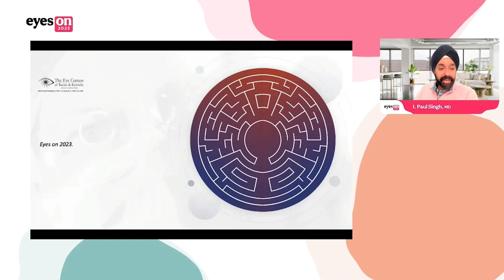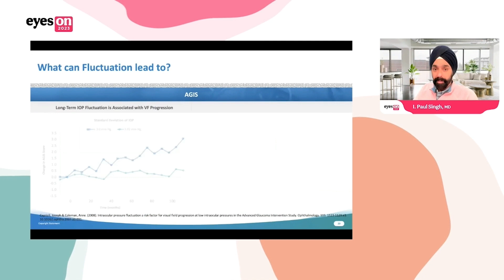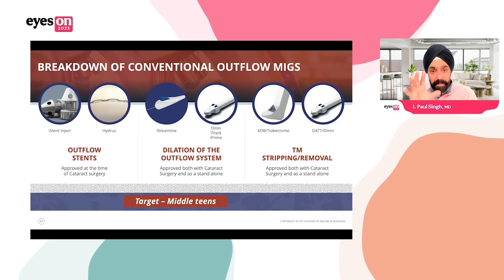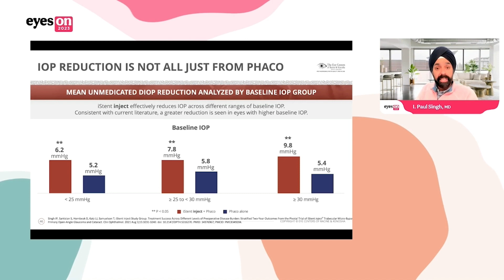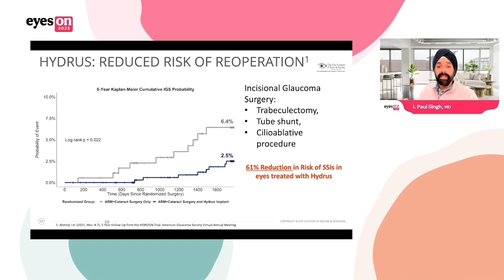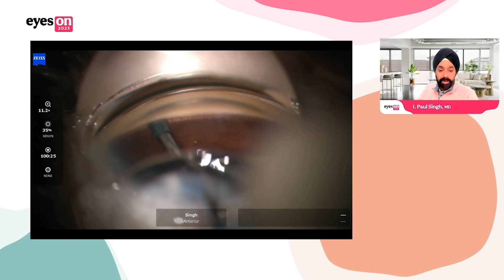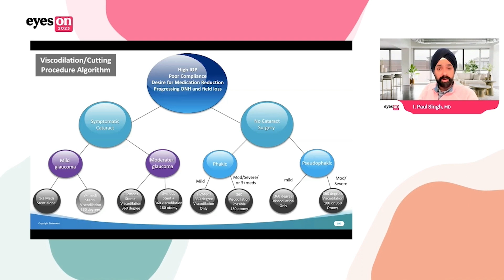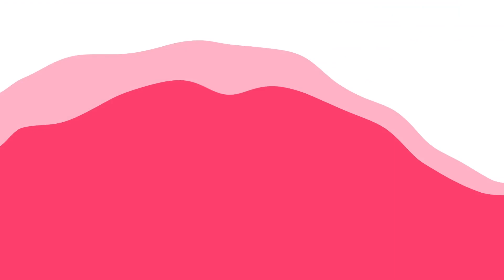Eyes On 2023: MIGS Rapid Fire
Tune in to join I. Paul Singh, MD for an educational MIGS rapid-fire session!